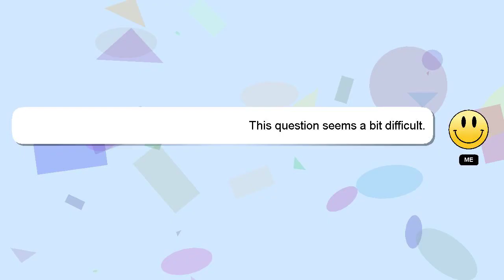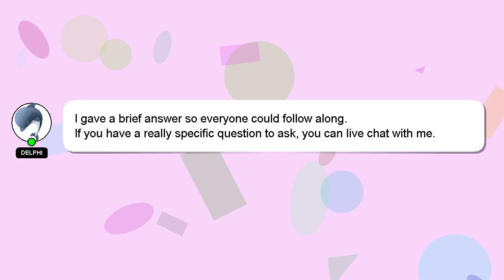HTML : Delay in infinite fade in & out CSS3 animation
in : HTML in CSS3 infinite & animation fade out Delay